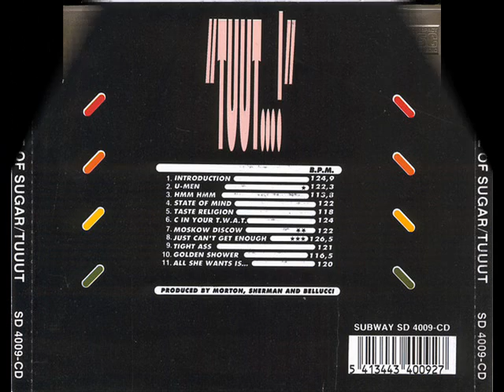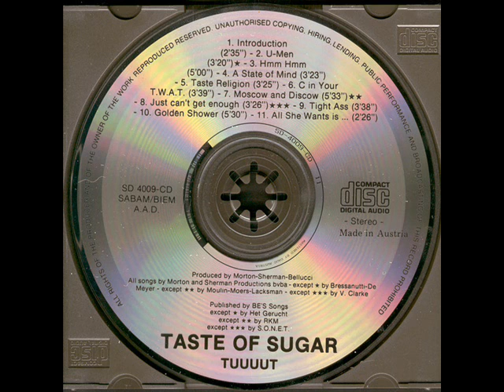Taste Of Sugar - U-Men